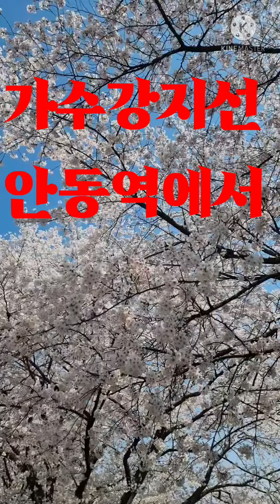# 원곡 진성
가수강지선이가 새하얀 벚꽃을 보면서 안동역에서를
불렀습니다 많이많이 사랑해